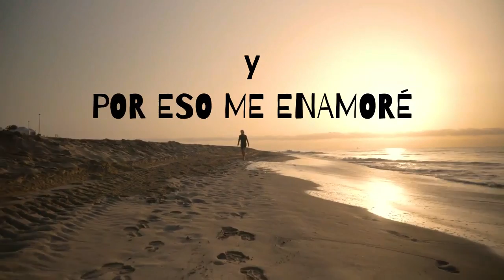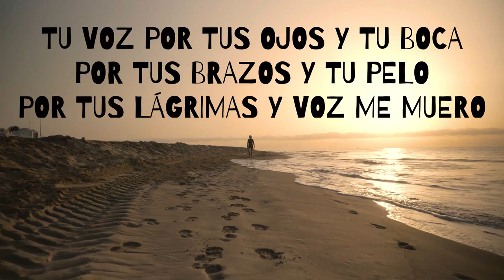En Tu Pelo 2023 Grupo Yeah